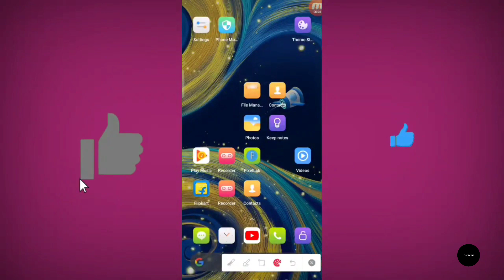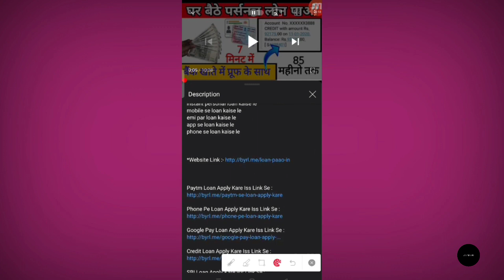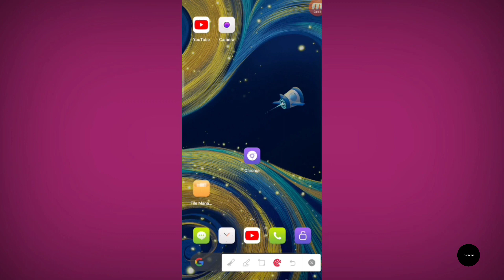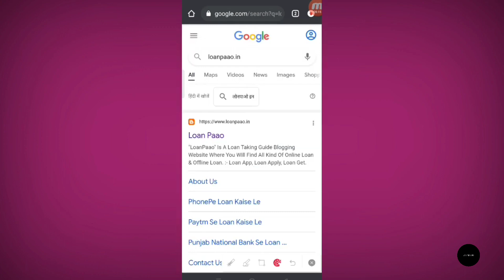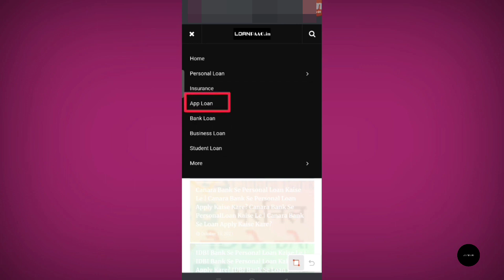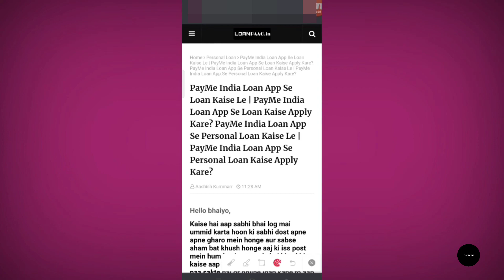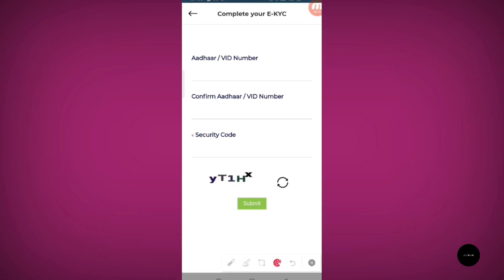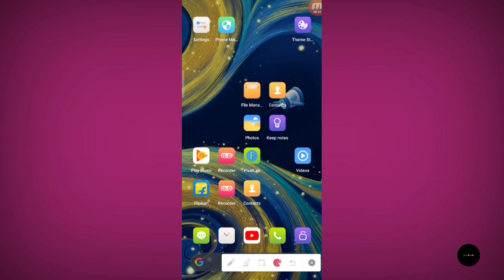New Loan App 2024 Today? | EMI Loan 2024? | Aadhar Card Online Loan Apply? | Mobile Loan Kaise Le?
Loanpaao ke iss latest video mein aap dekhenge ki payme loan app se loan kaise le sakte hai..!!

Topics Covered-

payme loan apply online 2024
personal loan
payme india loan app se loan kaise le sakte hai
payme loan apply online